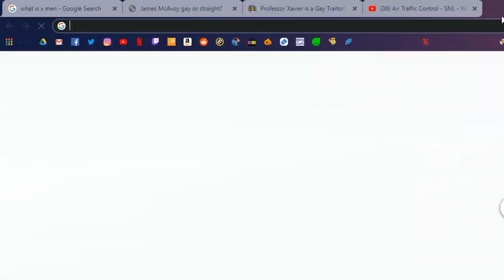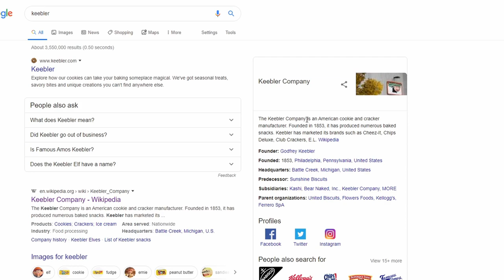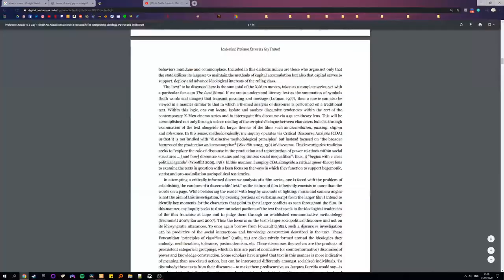Distressed Scottish Man Breaks Down James McAvoy's SNL Sketch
The colonists are at it again. And it's like 45% gibberish.